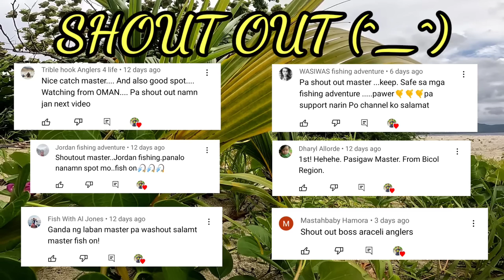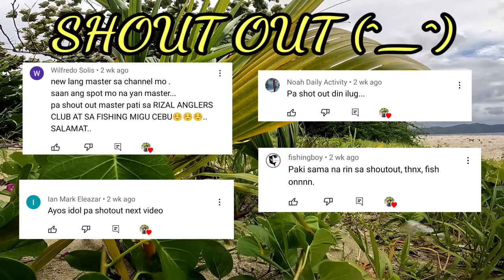EP.151 Habulin Ng Isda | Harbeast Lure 8.5grams 7cm | Ultralight fishing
Gear used🎣🐟

 ⏩Rod: Kenzi Brenio xt 702 2-8lbs

 ⏩Leader line:Rikimaru 21 Lb ( from Pamasoul Tackle )

Please follow my other Social Media Accounts mga Master 🔽🔽🔽

  🔉🔊FB Page: Footstep Angler TV